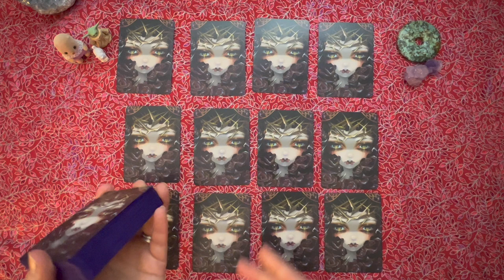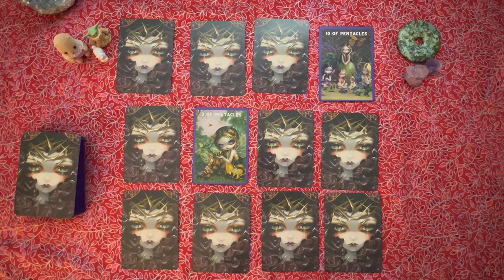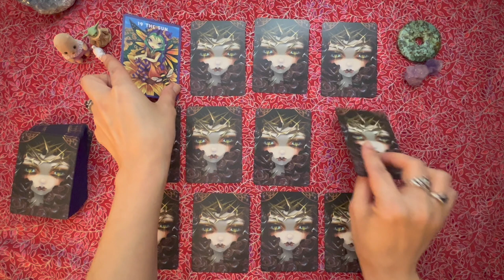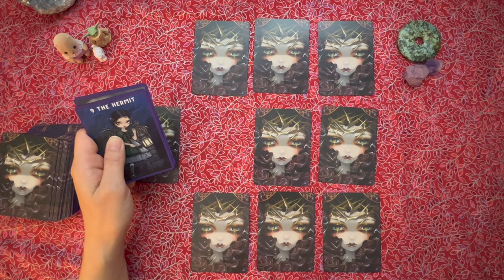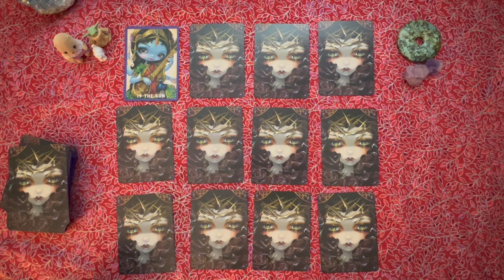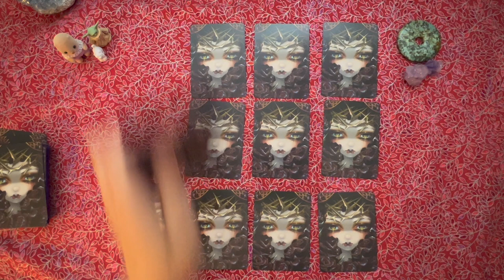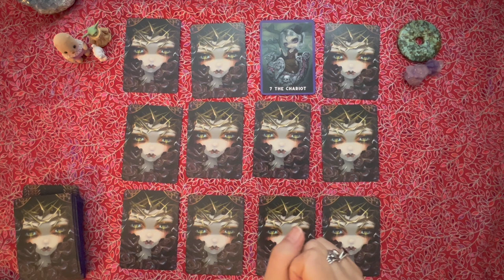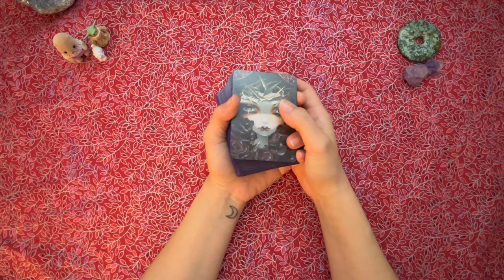Tenacious Tarot: A Game Using Tarot Cards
Hope you enjoy this memory game that uses tarot! Not only can it provide some fun, but it can also help you become better familiar with card images and let you use decks that you don't often pick up. And why, yes, I do suck at my own game, as this demo reveals 😑